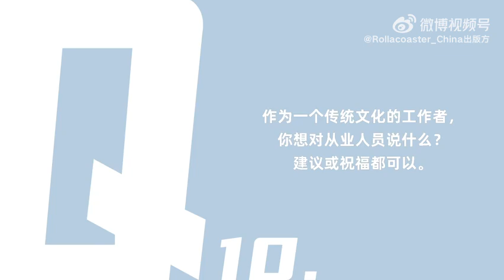相聲演員跨界做歌手 Rc專訪